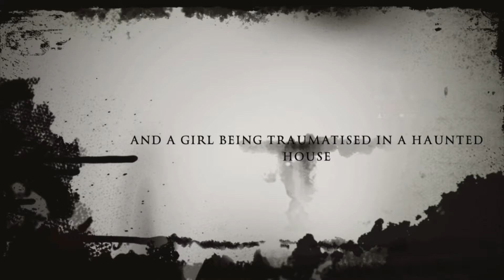Sleeepwaalker TwitchTv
✨👻 YOUSINS 👻✨

Come join our sleeepergang community and say hi!

Only email if it is business related